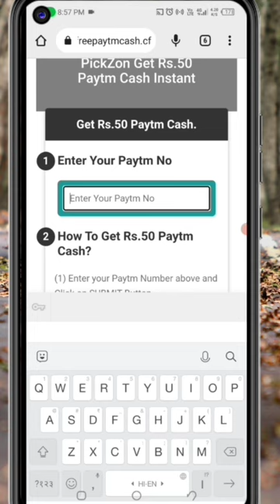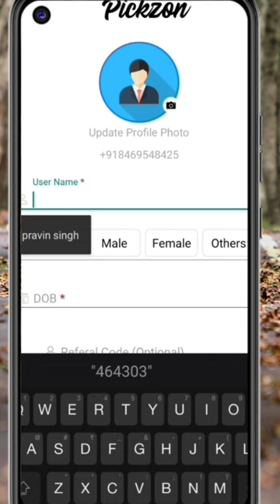Today New Campaign Loot Offer 45₹+45₹+₹ Instant Paytm Cash || Tasks💰Campaign BUG|| New Paytm app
campaign code 👉 PZv5aE